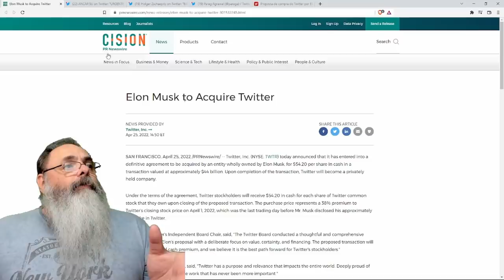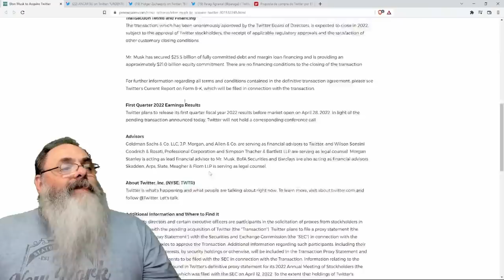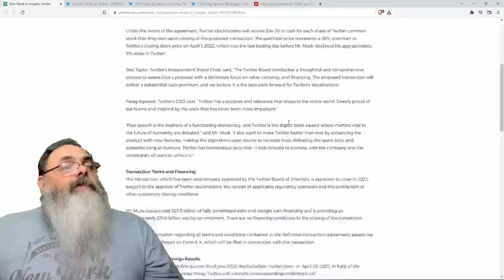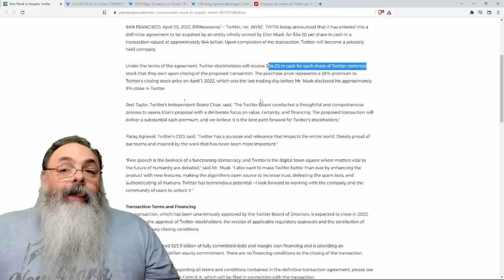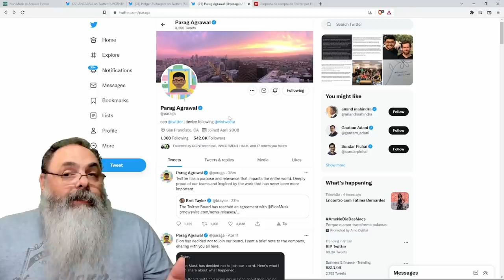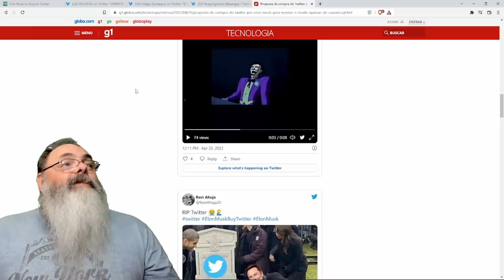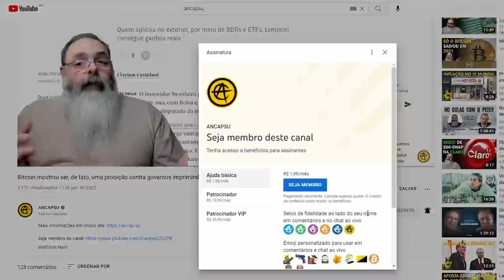Acordo entre Elon Musk e Twitter foi fechado nos termos propostos por Musk, mas e agora?